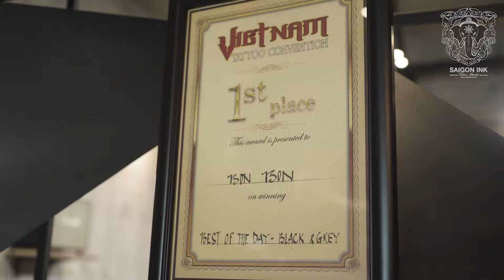[Saigonink] - Samuirai done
26 Tran Hung Dao street,Dist. 01 - TP.HCM-VIETNAM
Bạn muốn được tư vấn nhanh nhất hãy inbox , email hoặc gọi điện nhé
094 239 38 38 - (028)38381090
65us - 150us/h tùy hình & tùy artist...thanks (2017)
Photo & camera by @Tan Rock​